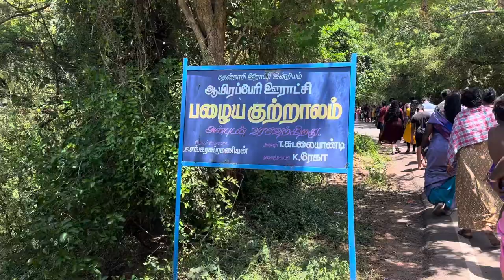Family Trip Njoyments 🤗💐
Bala Kirthi